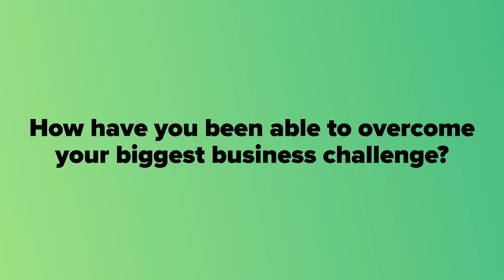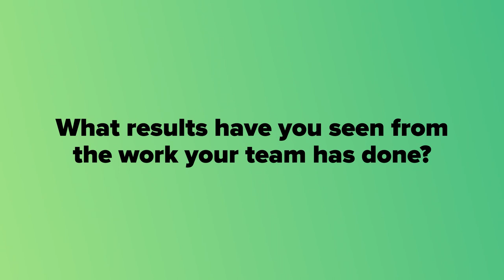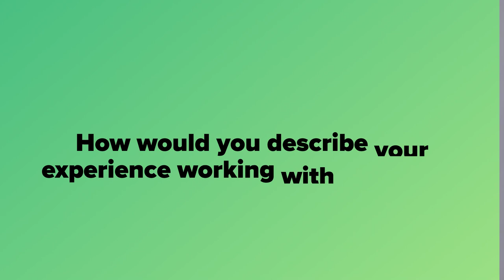How Alteryx Demystified Marketing Value | A Client Success Story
Learn how Alteryx’s CMO replaced doubt around marketing value with clear metrics and goals that the company embraces.